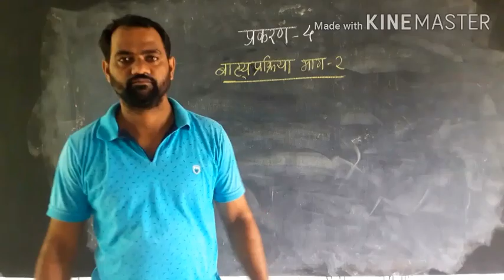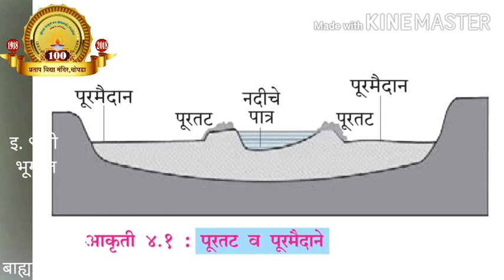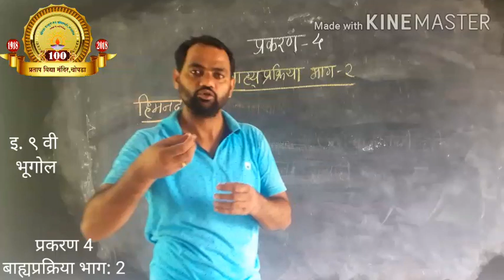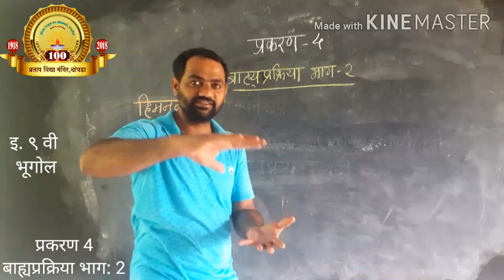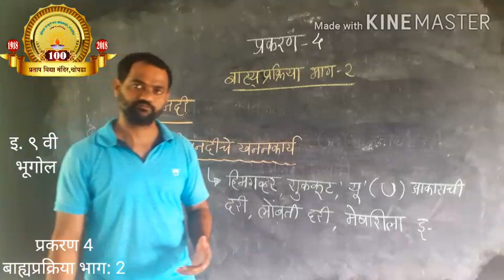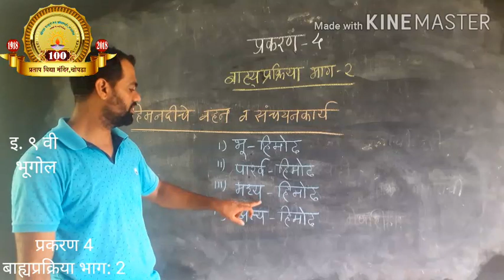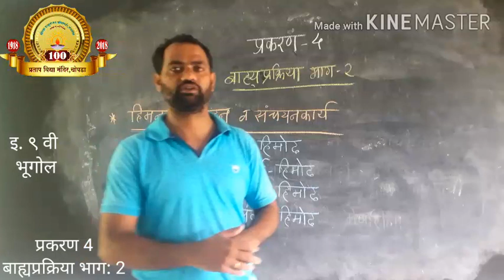9 वी भू, प्र 4 भाग 1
प्रकरण क्र. 4 "बाह्यप्रक्रिया:भाग 2"